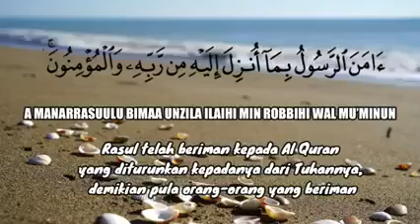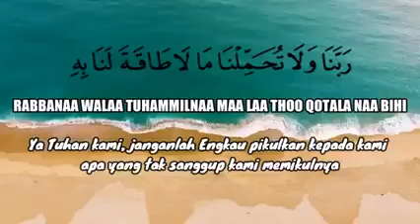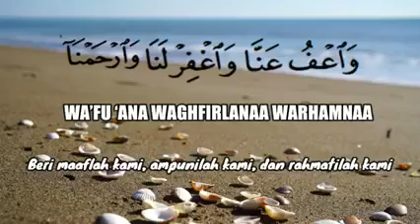SURAH AL - BAQARAH